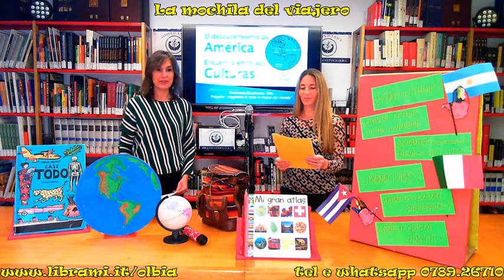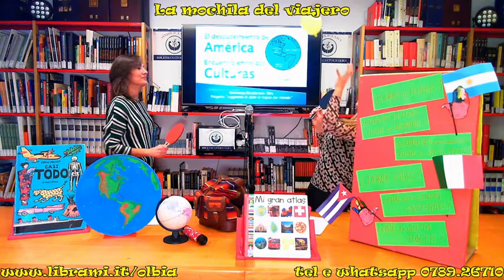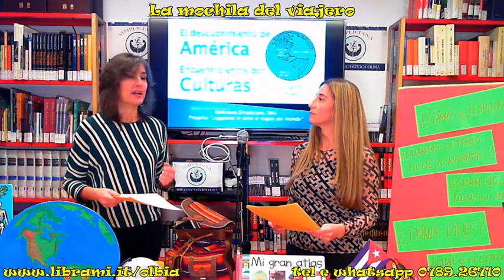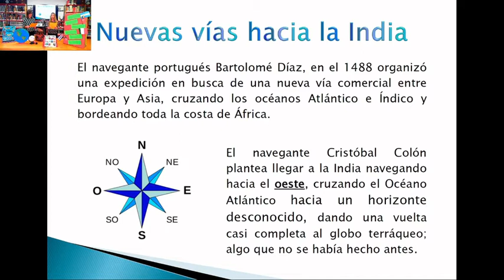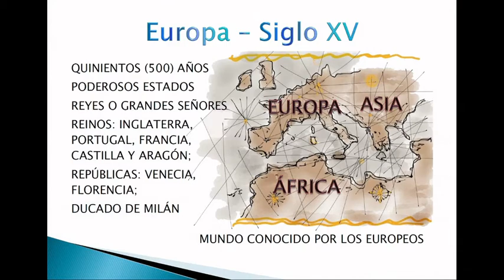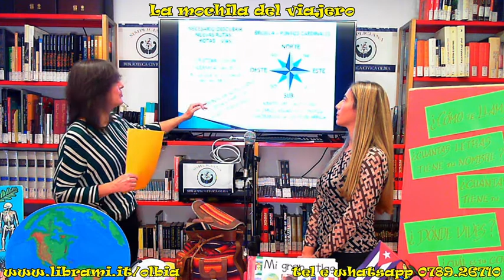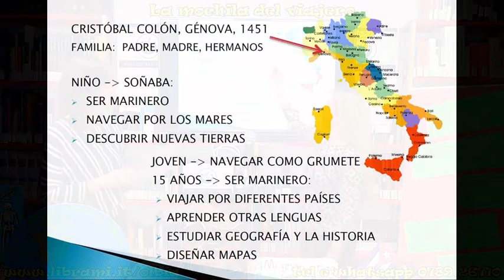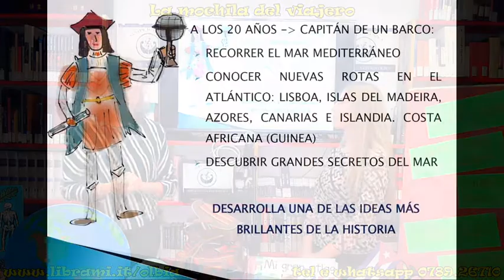01 El descubrimiento de América, 10+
Per piccoli grandi lettori dai 10 ai 13 anni imparare lo spagnolo con Nivia e Cristina non è mai stato così facile
Per seguire l'incontro scarica questo materiale:
26 El descubrimiento de América - texto y vocabulario 01.pdf

Canale ufficiale della Biblioteca Civica - Biblioteca Multimediale Simpliciana del Comune di Olbia
Assessore alla Cultura del Comune di Olbia: Dott.ssa Sabrina Serra
Funzionario Responsabile della Biblioteca: Dott. Marco E. Ronchi
Regìa, grafica, informazione e comunicazione per la Biblioteca – Matteo Micozzi